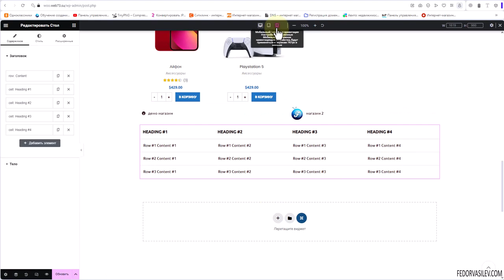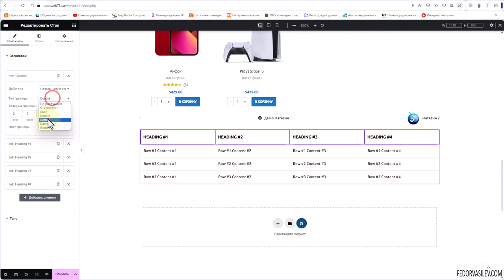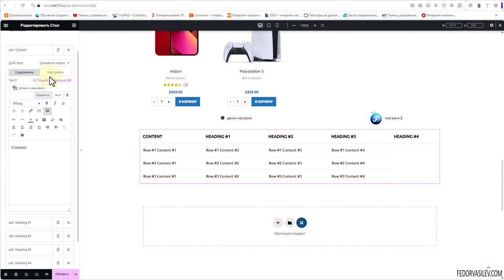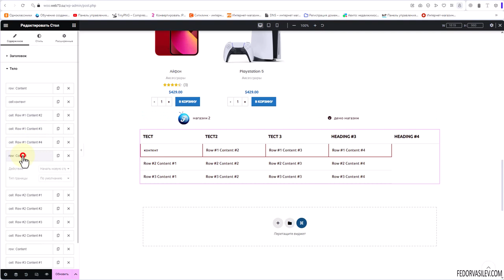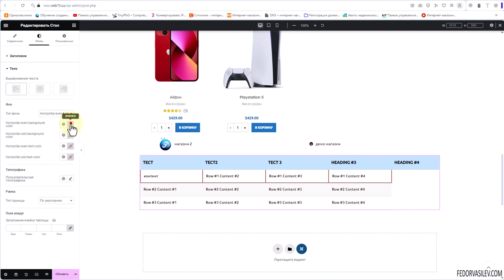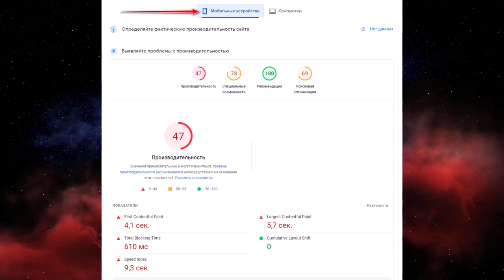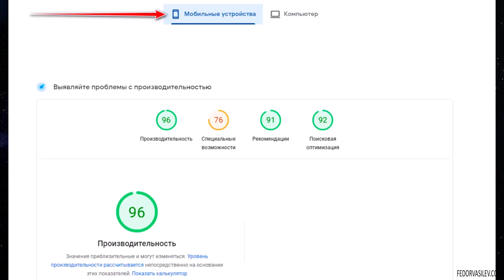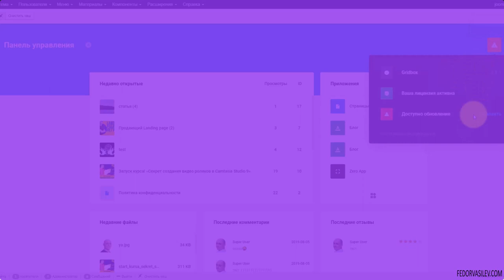Тема Woodmart — виджет «адаптивная таблица»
В этом уроке я покажу как вывести виджет «таблицу». (Таблица хорошо адаптируется под мобильные устройства.)